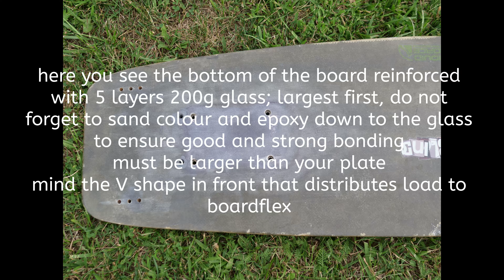LXT´s DIY Channel 4: Twintip 2 hydrofoilboard mod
0:10 Allgemeine Informationen zum Thema Umbau eines Twintips zu einem Foilboard
06:55 Unterwasserschiffmodifikationen
06:57 Ausrichtung des Foils am Board
07:07 Bohren der Löcher
07:13 Montage der rostfreien M8 Einschlagmuttern
07:15 Board in Action am Flagbeach mit einem Liquid Force Impulse Foil

In diesem Video gebe ich euch Infos über einen Umbau eines alten Carbon-Twintips 129x39 zu einem Foilboard. Es ist nachhaltiger ältere Boards wiederzubeleben als alles neu zu kaufen. Bretter mit umgeschlagenen Kanten ohne ABS-Bauweise sind in der Regel besonders Steif und für einen derartigen Umbau besonders geeignet- und auch billig am Gebrauchtmarkt zu erstehen.
Das Brett entsprechend der Bauweise mit zusätzlichen Glasmatten entsprechend der Videoanleitung verstärken erhöht die Haltbarkeit gegen Stauchbruch des Laminats im Unterwasserschiff. Viel Spass beim nachbauen!